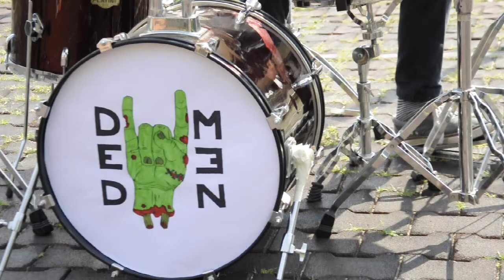Ded Men - Seen It All Final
Enrichment Week Performing Arts - our students' final music video